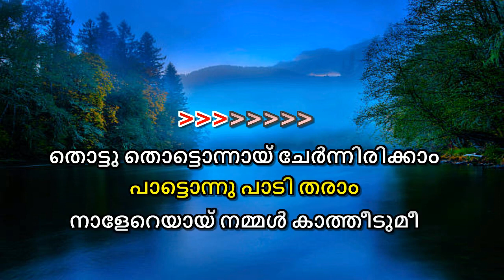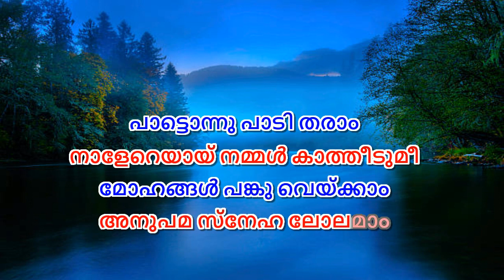kannil kannil Sita Ramam karaoke with lyrics malayalam Kannil Kannil Karaoke Sita Ramam KARAOKE